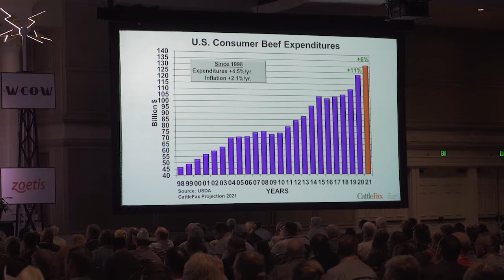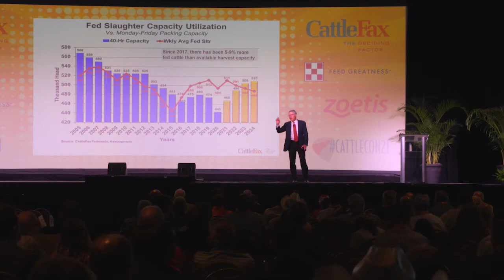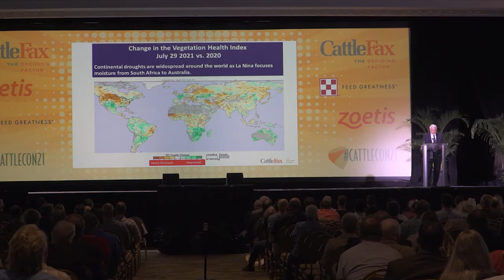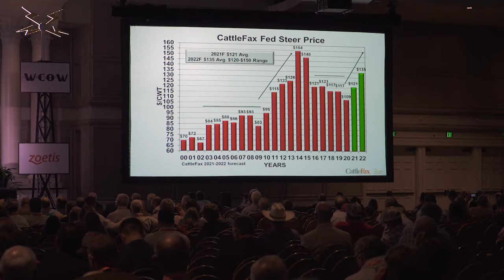2021 CattleFax U.S. & Global Protein and Grain Outlook Seminar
We take you inside CattleFax's annual Outlook Seminar and find out what the experts think about the markets for the remainder of 2021. Plus, Dr. Art Douglas makes a surprise announcement!